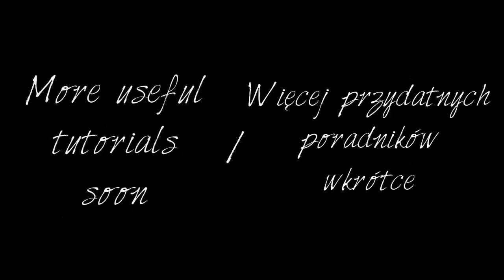How to draw a dog / Jak narysować psa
Simply tutorial how to draw a dog

What do you need:
pencil 6b

Prosty poradnik jak namalować psa

Co potrzebujesz
kartkę papieru
ołówek 6b